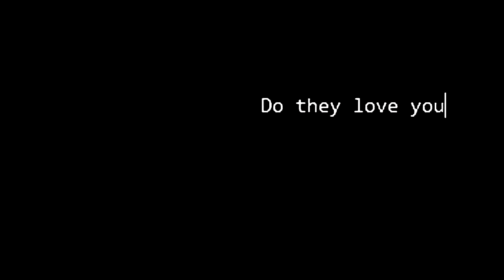/mask/ (TYC)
this is the second entry for the TYC and theme is "mask".
I have to say that i'm proud of this video even thought there are some glitches.